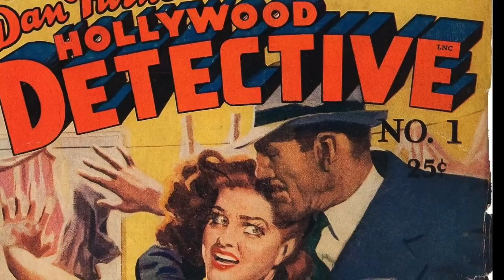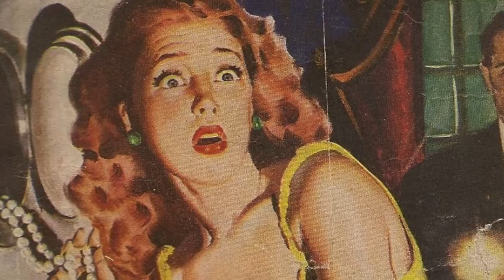WJLP - Hard Boiled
For tough cookies only.